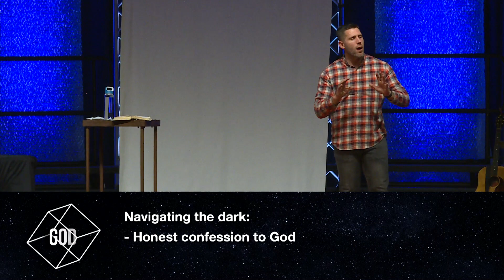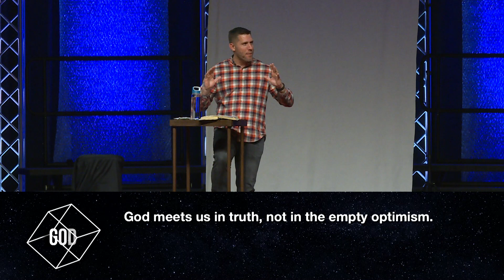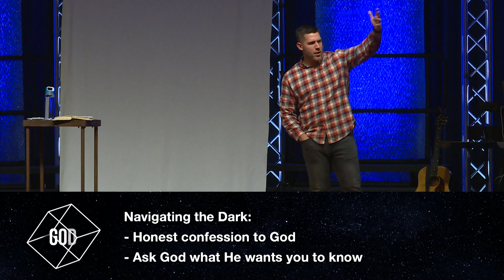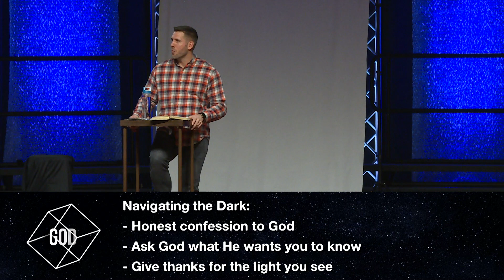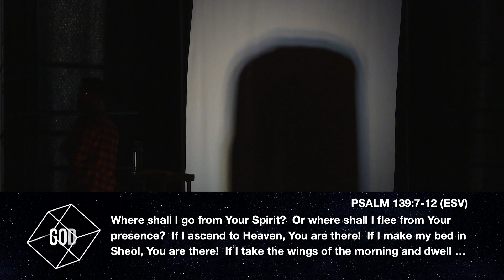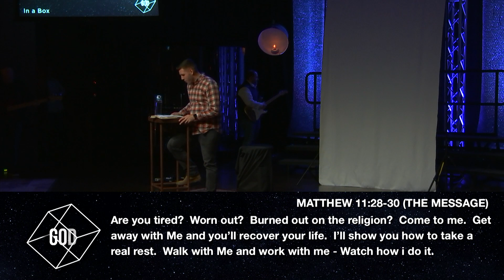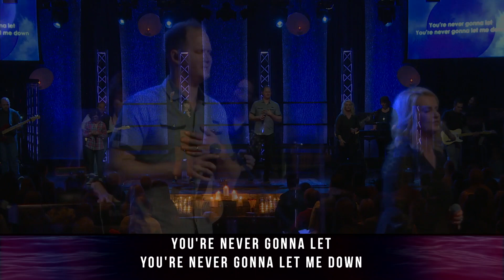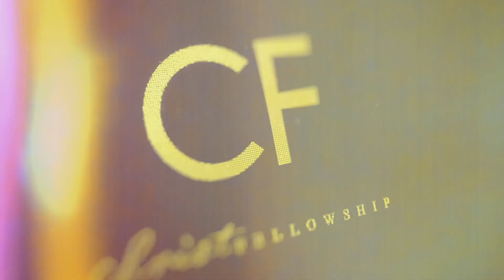CF Service Mix | March 17th